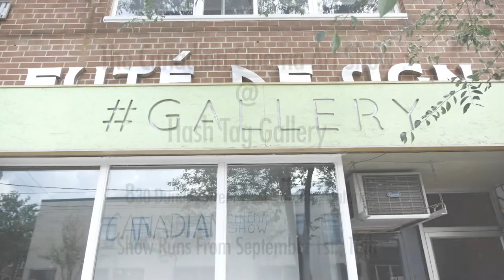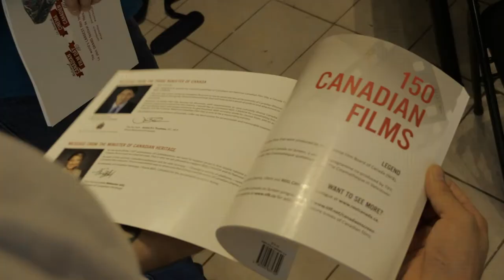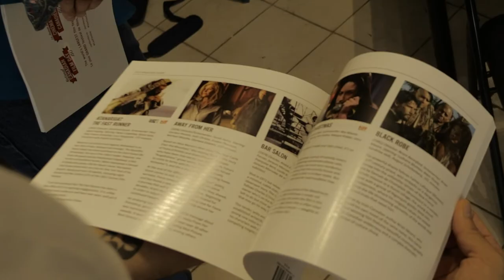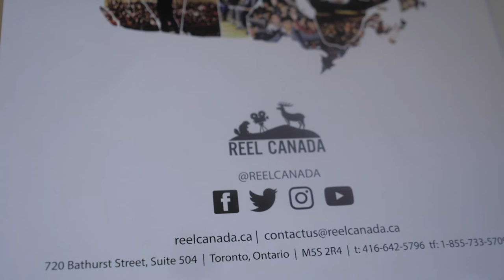REEL Canada and The Canadian Cinema Art Show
An interview shot at Hashtag Gallery in Toronto during the group art exhibit, 'The Canadian Cinema Art Show', an art show dedicated to Canadian movies which took place from September 1st - 16th, 2018.

Graeme Luey is the Director of Hashtag Gallery.

Jack Blum is the Executive Director of REEL Canada.

Jono Doiron is an artist and was the curator of the exhibit.